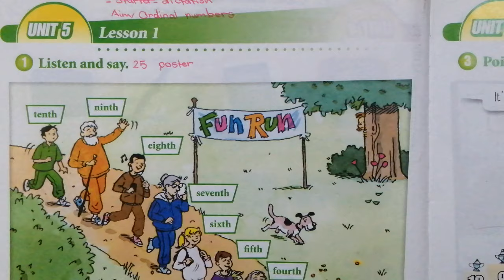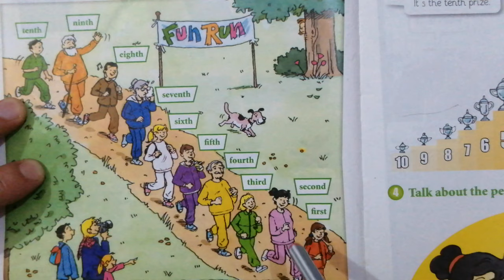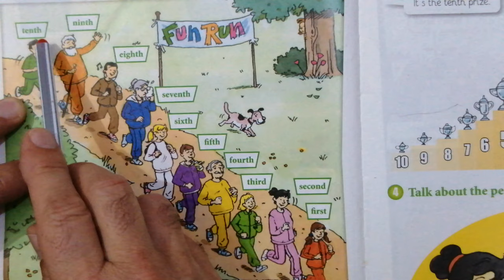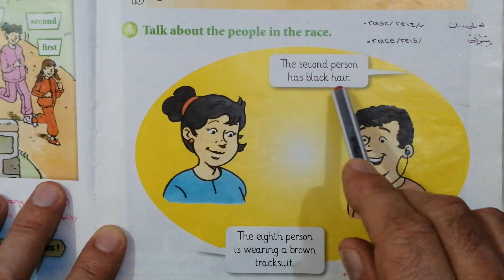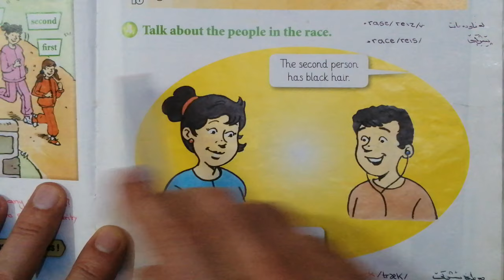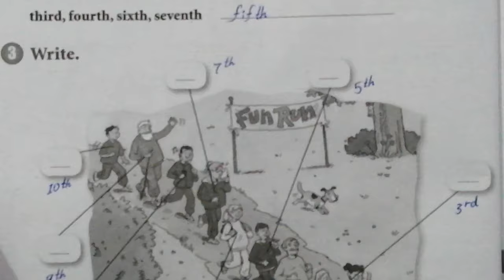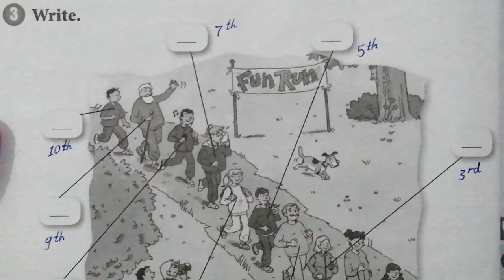Sunrise 5 Unit 5 Lesson 1 ئینگلیزی پۆلی پێنجەم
Sunrise 5 Unit 5 Lesson 1
Teacher : Saif Nasr Ali
Taq Taq Town